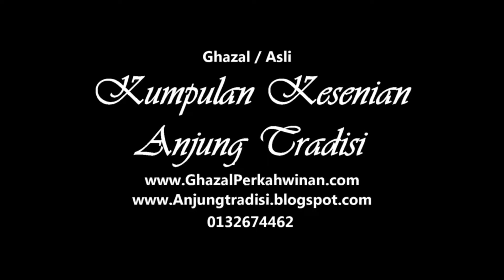Cenderawasih Anjung Tradisi (Edie Nazrin)